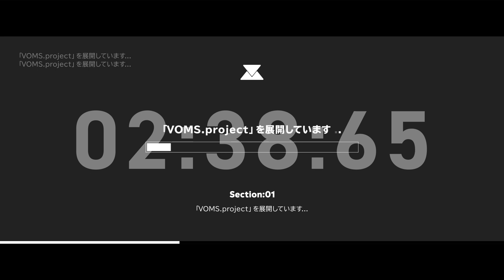VOMS 2nd Opening Movie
「VOMS.project」をアップデートしています...
新しいVTuberを検索しています...

「Haneuzu Miuneru」が見つかりました。
「Daimonji Ryugon」が見つかりました。

Character「Haneuzu Miuneru」を起動しています...
Character「Daimonji Ryugon」を起動しています...

- 完了 -
Completed!